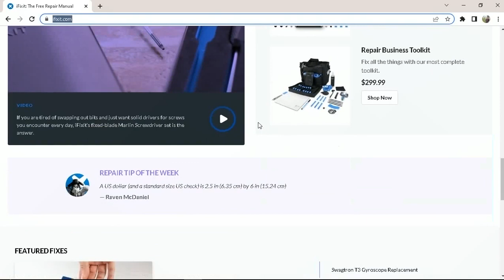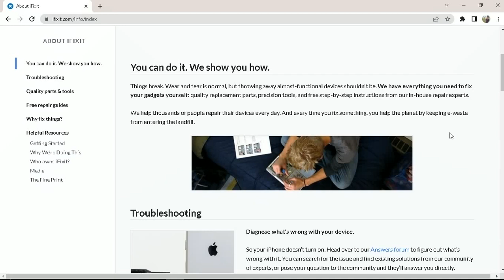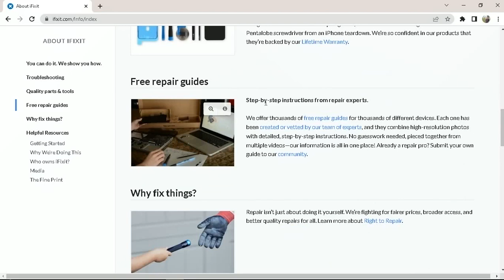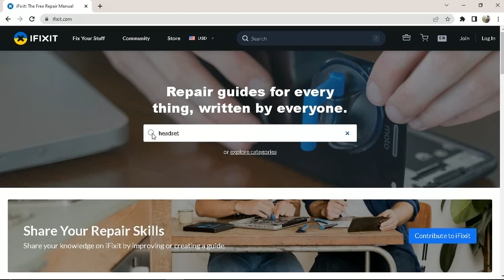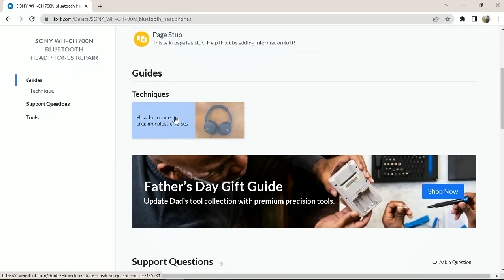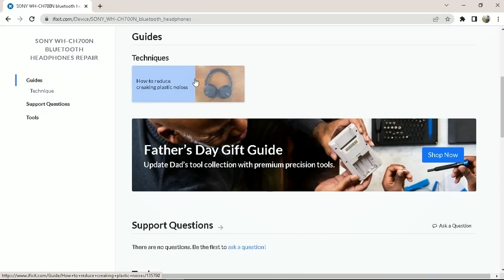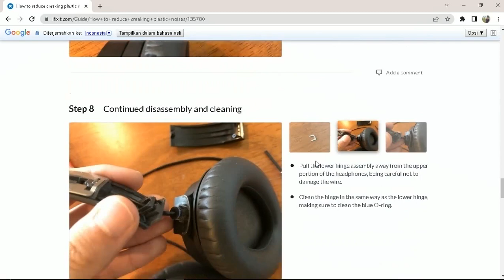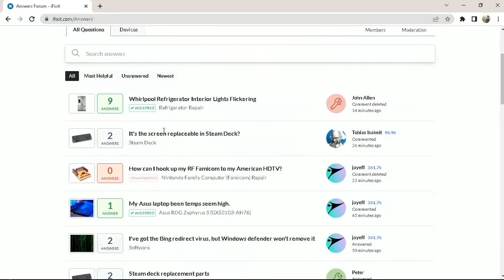Website Keren Yang Jarang Diketahui: Memperbaiki Barang-barang Yang Rusak || Sharing Session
Halo teman-teman semua sudah lama saya tidak membuat video di channel ini, kali ini saya membuat video pembahasan tentang website IFIXIT, yaitu website yang bisa membantu kita untuk memperbaiki barang-barang yang rusak, khususnya barang elektronik.